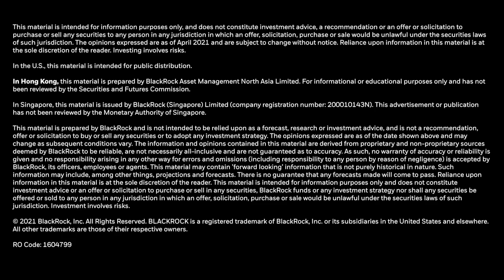Building Savings Through Investing | Bank Rakyat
Fintech​ is bringing banking to underserved populations across the world. Watch how we're partnering with Indonesia's Bank Rakyat to lend citizens microloans​ and invest in their futures.